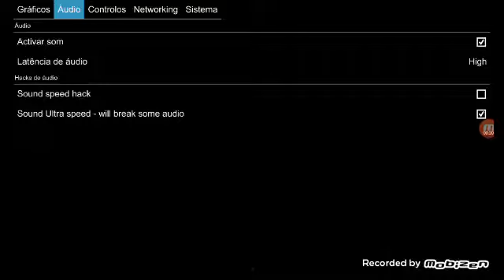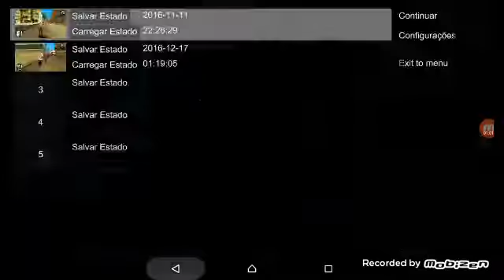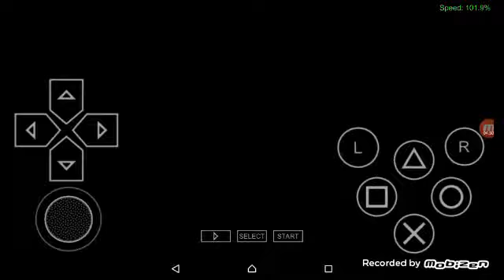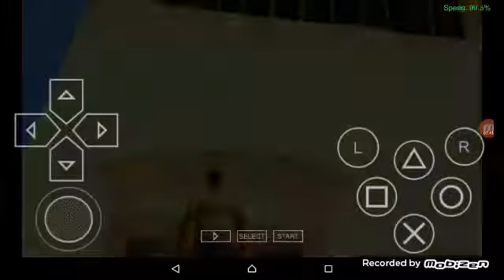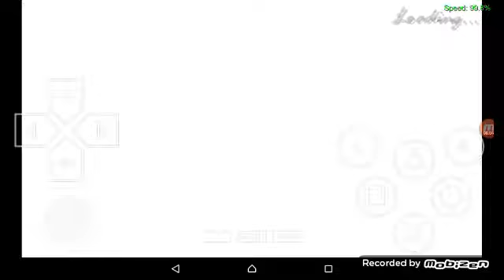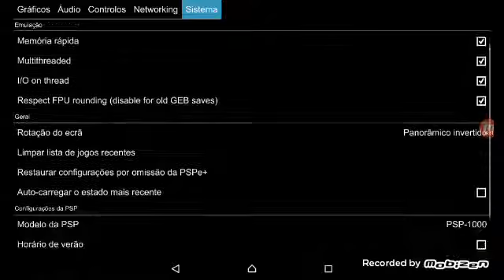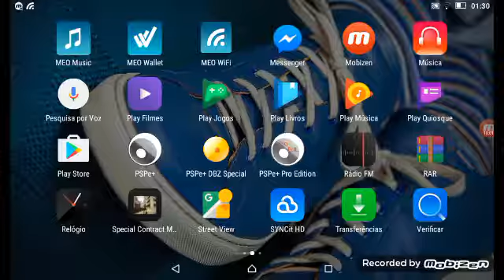Amazing Like in a Real PSP!!! GTA Vice City Stories with PSPe+ Pro Edition. In High Quality Settings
The tablet is a Lenovo more or less 80$ budget you will see specs at end of video.